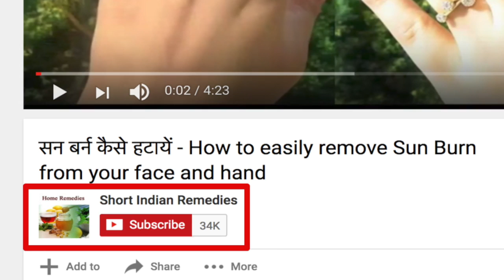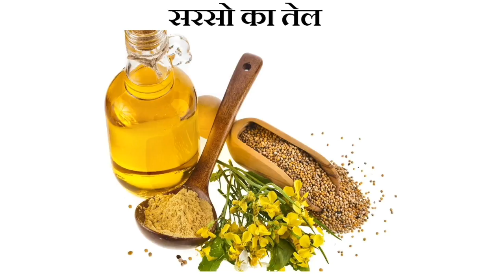4 आसान घरेलू उपाय हिप्स और जांघों की चरबी कम करने के लिए | Hips Reduce karne ka Tarika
आसान घरेलू उपाय हिप्स और जांघों की चरबी कम करने के लिए | Reduce Hips and Thigh Weight

Namashkar Dosto, Is video mai hum aap ko batayenge ki kaise aap apne hips ka weight, hips ka fat, thigh ka fat, thigh ka weight kam kar skate hai much assan gharelu upaay se. Agar aap in remedies ko follow karte ho to aap aasani se apne thigh and hip ka fat kam kar paayenge.

कुछ महिलाओं के शरीर का निचला भाग कम होने का नाम नहीं लेता, जिस वजह से वह अक्सर चिंतित रहती हैं। दरअसल महिलाओं के कूल्हें और जांघों में जमा फैट उनके प्रजनन हार्मोन के कारण कम नहीं होता है। हिप्स और जांघों में होने वाला अतिरिक्त फैट आपके पूरे लुक को बेकार कर देता है।